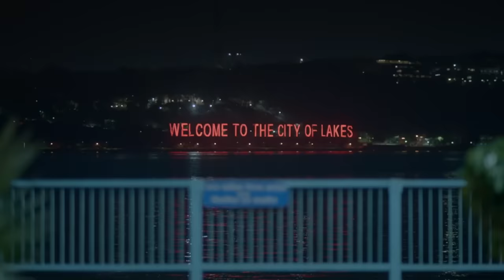Ek Duje Ke Vaaste 2 - Ep 94 - Full Episode - 7th October, 2020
Episode 94: Bunty Gets Overjoyed
Mr. Goyal gives an advance check to Bunty for the possession of Shravan's house. Bunty tells Mr Goyal they complete the formalities soon. Jumri arrives with teacups, Bunty tells the good news to Jumri.